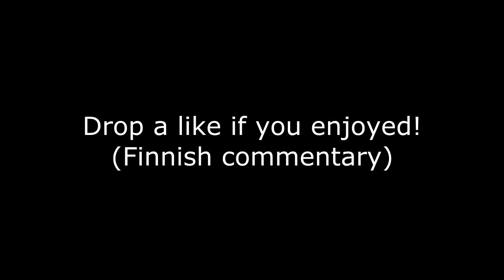Trickshotting On TDM #1 - BO2 (GRAZY CROSSMAP TOMAHAWK )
WBS Hit GRAZY Crosmapp Tomahawk!

So, new series first part is here!
Decided to start doing this kind of videos
because it is easy to record and i can do these
whenever i want or have anything else to uppload!
I had one week break so get ready for daily uploads :-)
-Sweety / Topi

add me on skype topionparas1!

Song
First To Last - Gunnar Olsen